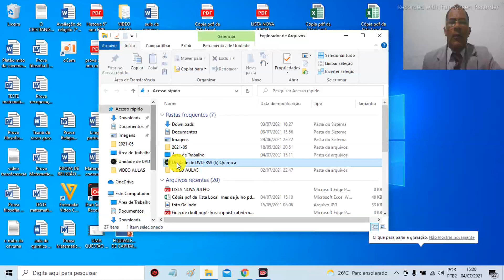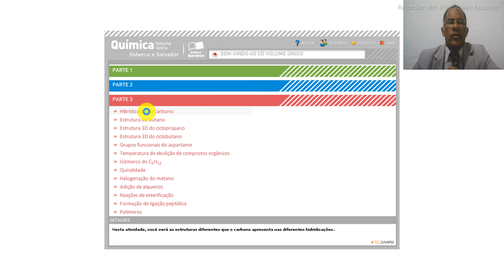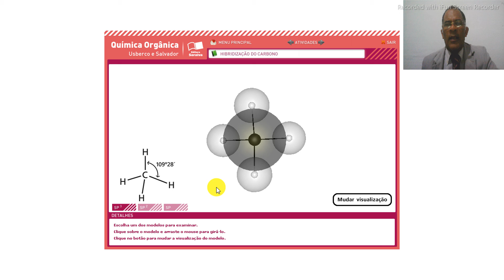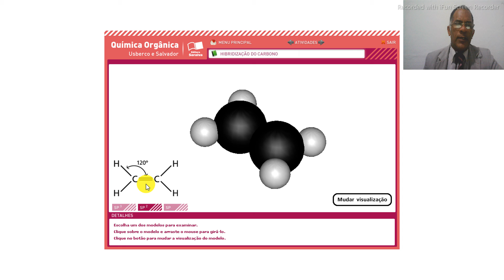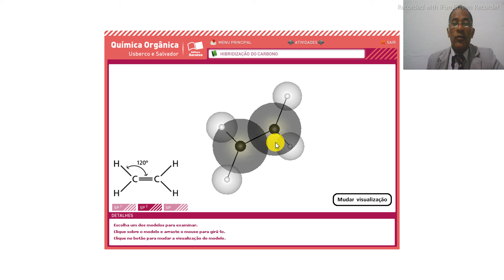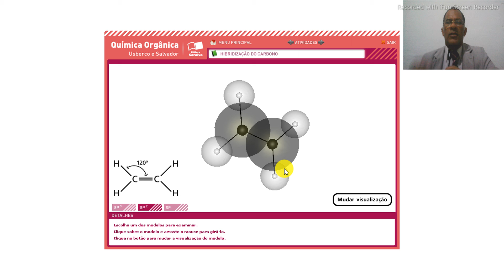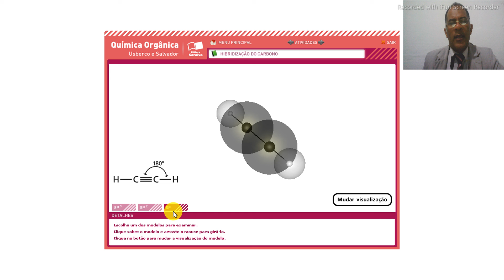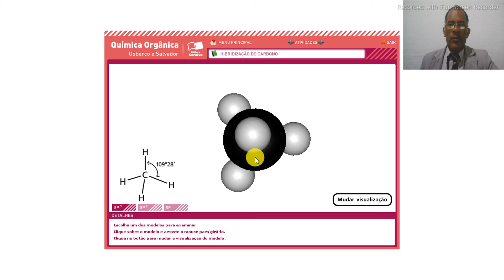AULA QUÍMICA ORGÂNICA HIBRIDAÇÂO DO CARBONO